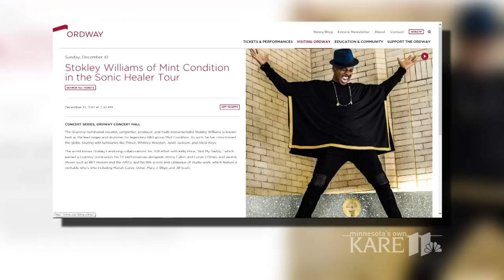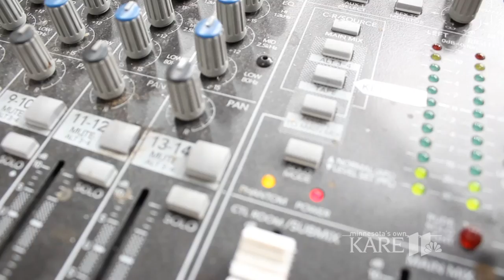Mint Condition's Stokley Williams: Solo album, tour and Super Bowl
People who recognize his voice know him from leading the popular St. Paul R&B band, Mint Condition. But Stokley Williams, the group's lead singer and drummer, is striking a new chord with his solo album, "Introducing Stokley."